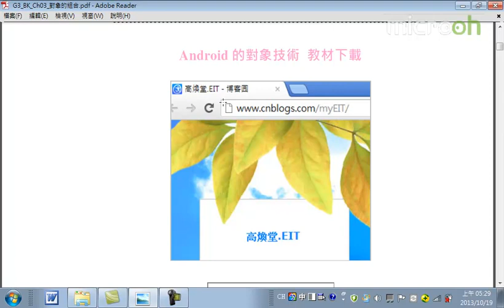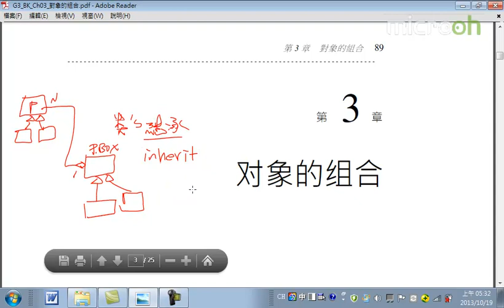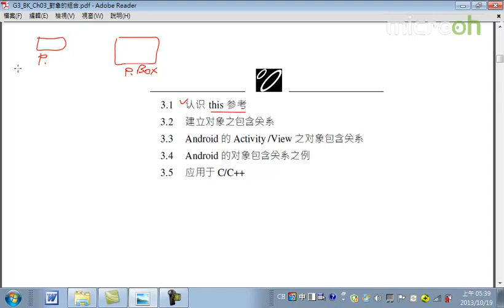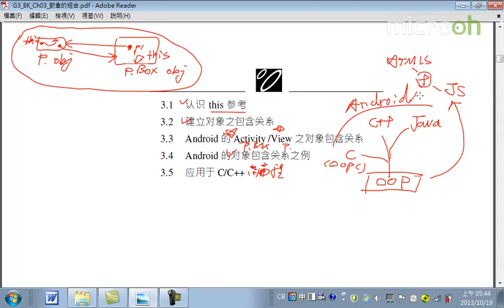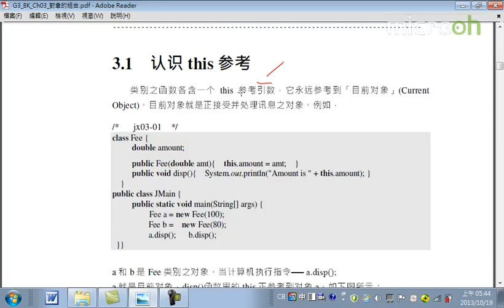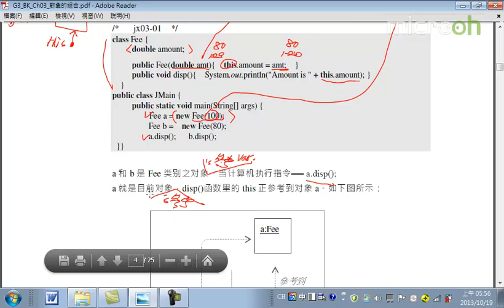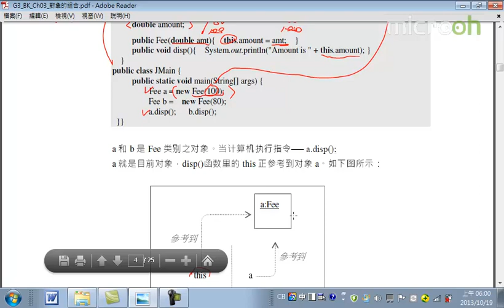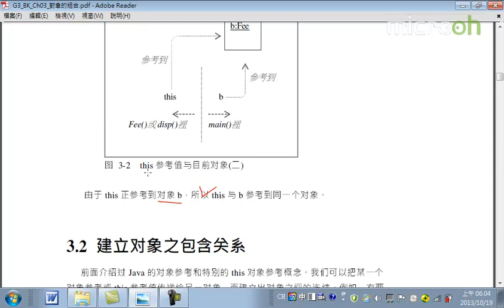Android面向对象技术16 对象的组合 a